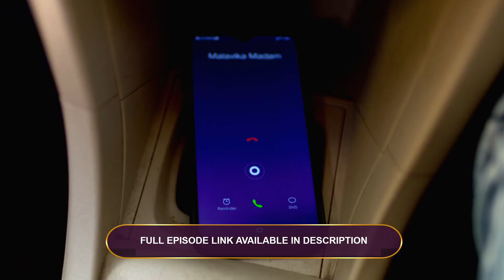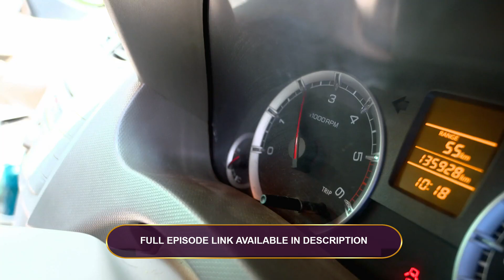Ep - 253 | Yeu Kashi Tashi Me Nandayla | Zee Marathi | Watch Full Ep on Zee5-Link in Description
Omkar, who hails from a rich, fitness-conscious family, falls in love with a loving, but poor and overweight Sweetu. Will their love story have a happy ending?